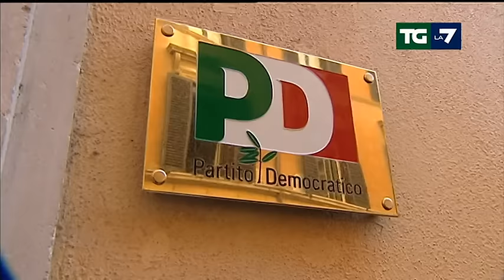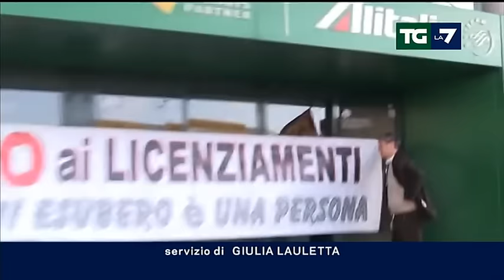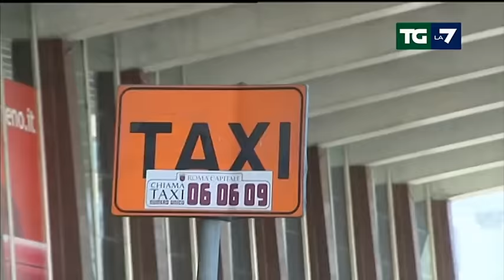Edizione delle ore 13.30 del 20/03/2017